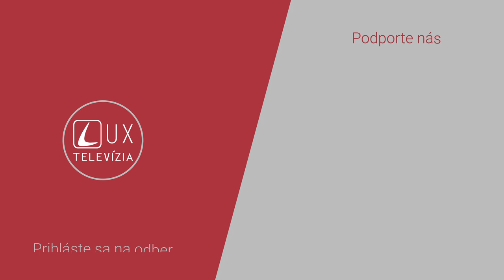ČO SI O MNE MYSLÍŠ?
Ježiš sa nás dnes pýta: Aké miesto mám v tvojom živote? Čo si o mne myslíš? Patrím doň vôbec, alebo tam majú miesto len náboženské praktiky? Je veľmi ťažké povedať človeku tvárou v tvár pravdu. A niekedy je veľmi ťažké priznať si pravdu sám pred sebou.

Podcasty